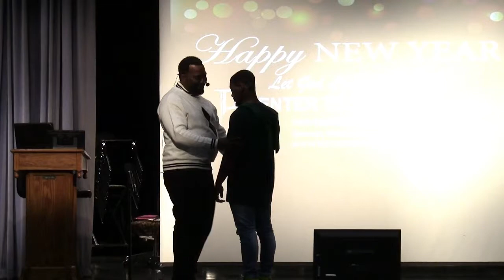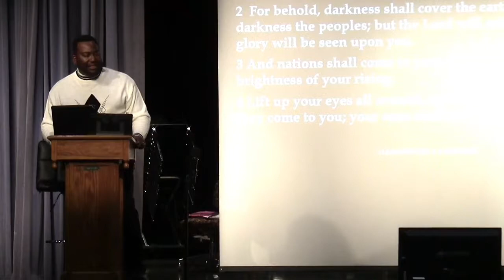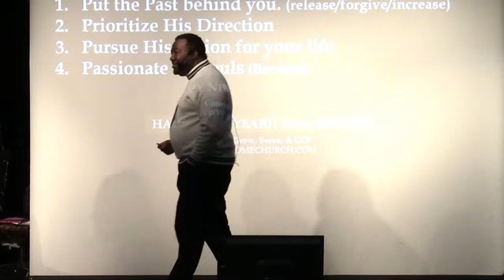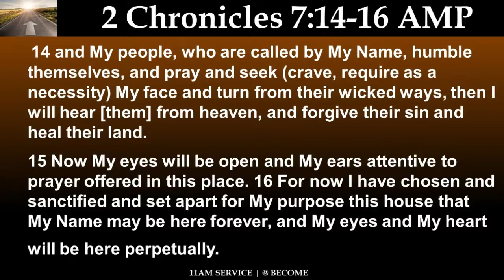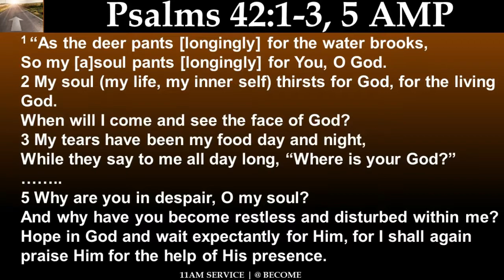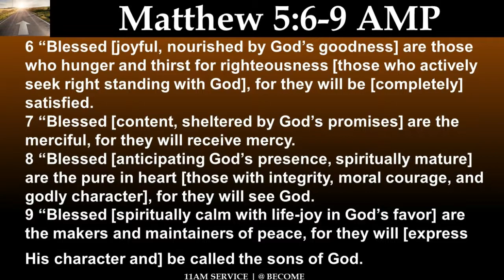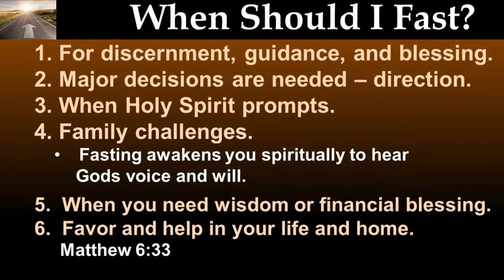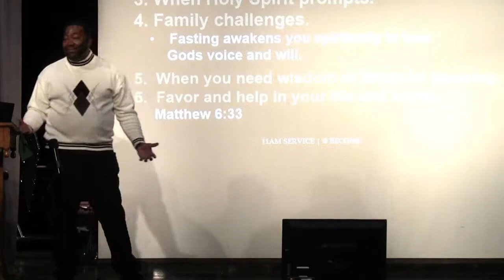Let The Lord Lead in 2019, Sunday January 6, 2019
Tune in and be blessed by the Word preached by Pastor Howard Sanders. Learn the keys to moving forward, prioritizing the Lord's will and pursuing all God has for you.